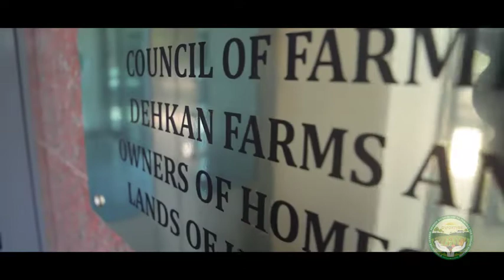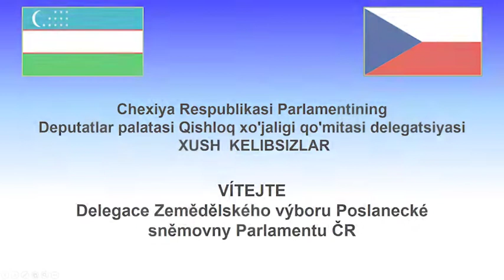Чехия Республикаси Парламенти, Депутатлар палатаси Қишлоқ хўжалиги кўмитаси делегацияси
Ўзбекистон фермер деҳқон хўжаликлари ва томорқа ер эгалари кенгаши биносида, Чехия Республикаси Парламенти, Депутатлар палатаси Қишлоқ хўжалиги кўмитаси делегацияси билан расмий учрашув ўтказилди